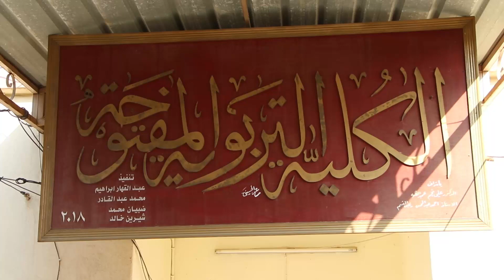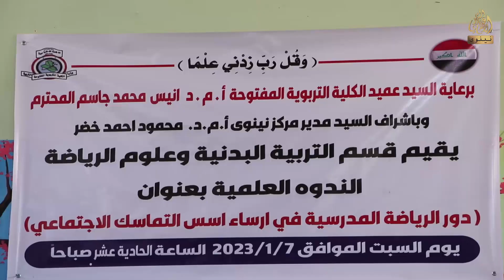مركز_نينوى يعقد ندوة موسعة حول دور الرياضة المدرسية في ارساء اسس التماسك الاجتماعي ...